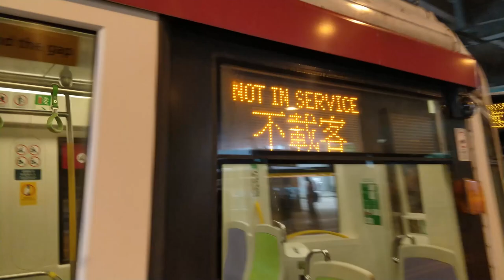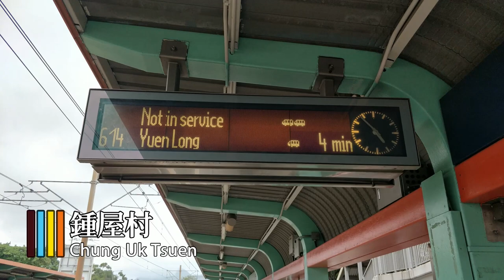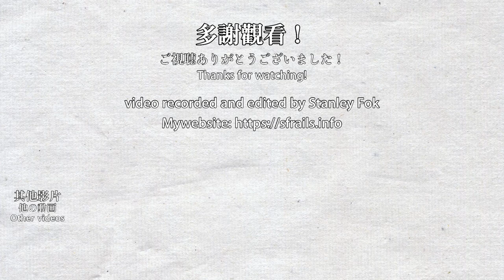🚈 🇭🇰 輕鐵 MTR Light Rail deadhead trains mega compilation + all types of LRT trains!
This video was recorded between 2020/06 and 2021/08.
This is a compilation of all the not in service Light Rail trains on various stops and locations I've recorded in the past year. I've also captured every type of light rail vehicles.

本影片集合了過去一年在不同輕鐵站及地點的不載客列車，我亦拍攝了輕鐵所有型號的列車。

0:00 Siu Hong Stop 兆康站
3:22 Kin On Stop 建安站
3:47 Near Tsing Shan Tsuen Stop 青山村站附近
4:07 Gate of the Light Rail Depot 輕鐵車廠閘口
5:09 Near Melody Garden Stop 美樂站附近
5:33 Hung Shui Kiu Stop 洪水橋站
5:57 Tin Shui Wai Stop 天水圍站
6:27 Hang Mei Tsuen Stop 坑尾村站
8:03 Ping Shan interchange/junction 屏山交匯處
9:47 Nai Wai Stop 泥圍站
10:14 Chung Uk Tsuen Stop 鍾屋村站
11:00 Tsing Wun Stop 青雲站